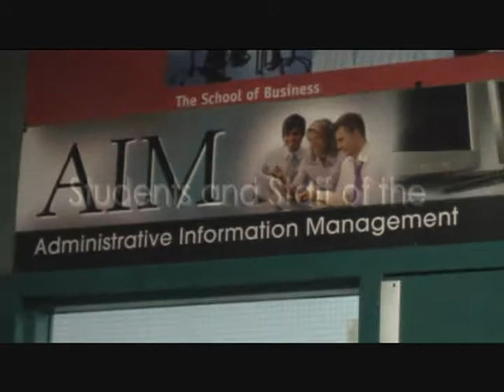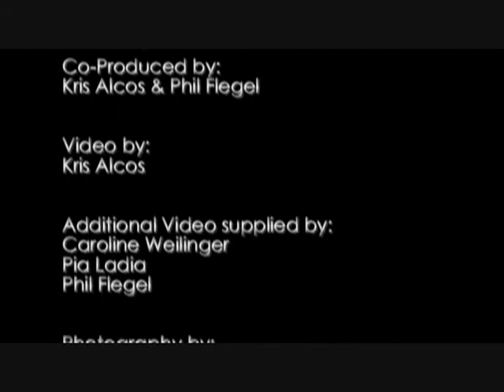Why is AIM so AIM-azing?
Some memories from the grad class of 2011's Administrative Information Management (AIM) program of SAIT Polytechnic.

Thank you all for two fun-filled years together! :)

1. "Wishing & Thinking" - Fall Mercy

2. "Can't Wait" - Jenny

3. "Tambourine" - Go For The Eyes

4. "Hundreds of Faces (Take AIM)" - Lori Hager

5. "Sing, Sing, Sing" - King Dylan